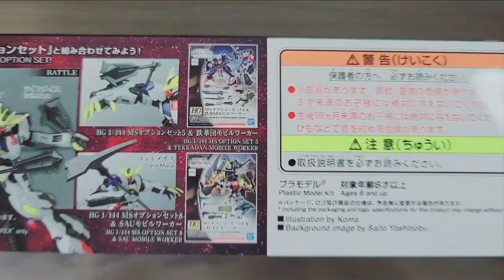【ASMR BUILD】GUNDAM BARBATOS LUPUS REX HG 1/144 IRON-BLOODED ORPHANS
【time table】
0:00  Opened
0:47  head
1:08  chest
1:29  arms
2:22  waist
2:46  legs
3:56  backpack
4:17  Complete